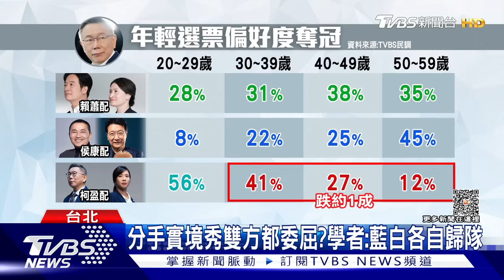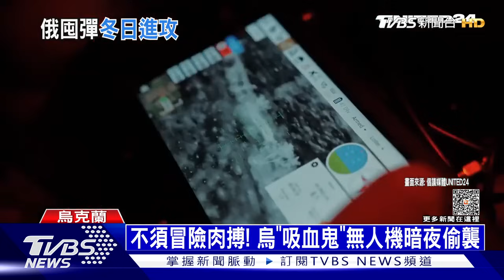【發燒話題】加薩停火「以色列狂轟約旦河西岸」 50名哈瑪斯指揮官遭OO